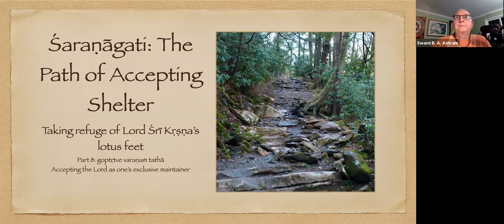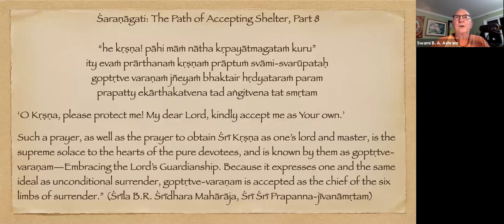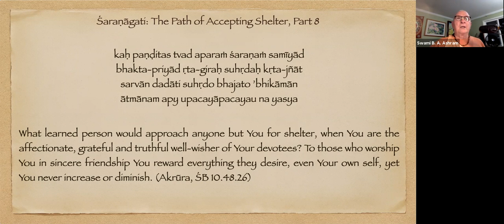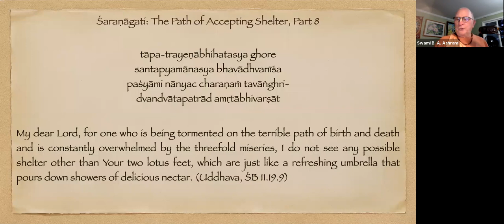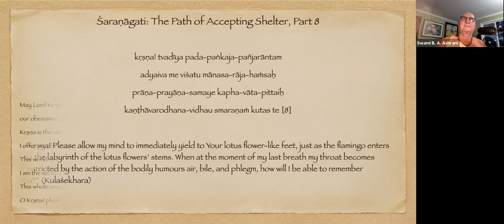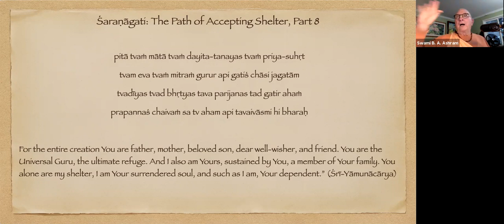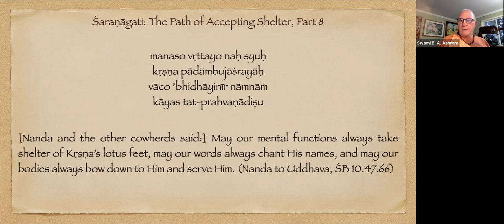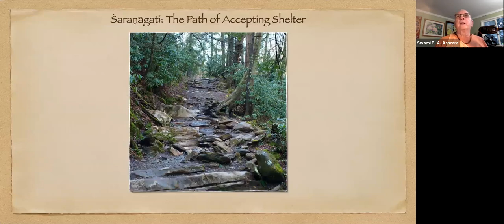Swami B. A. Asrama -- SARANAGATI: The Path of accepting shelter.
Part 8: Accepting the Lord As One's Exclusive Maintainer 21-05-04

Swami B. A. Ashram, author of 'O My Friend, O My Friend' about Srila Prabhupada's inner life, will speak on saranagati, the sixfold path of surrender.